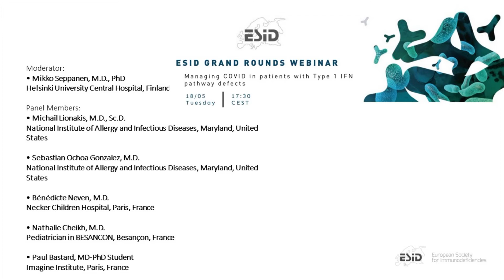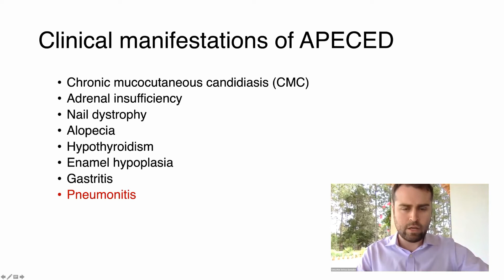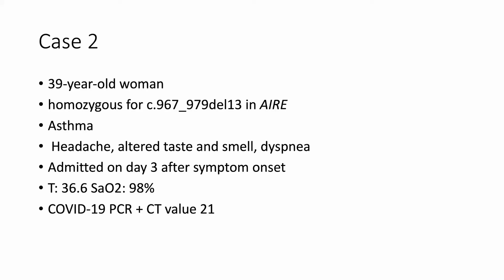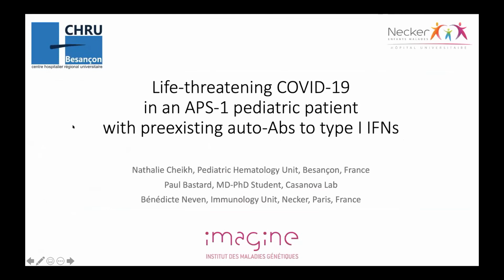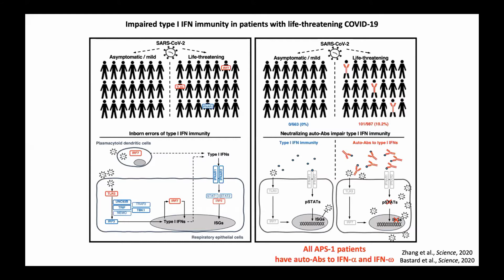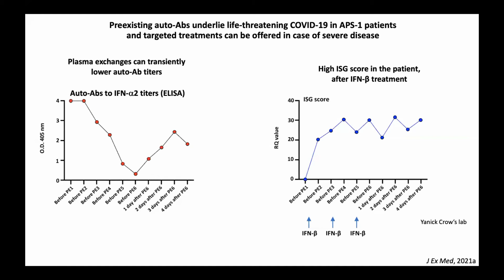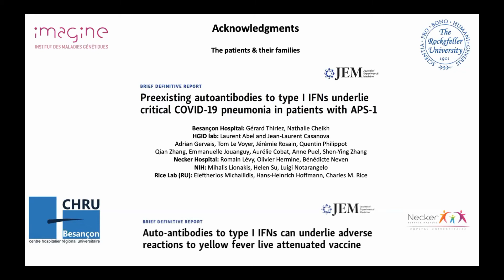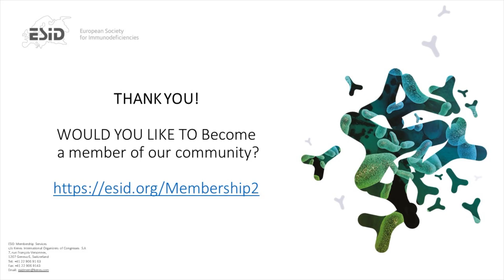ESID Grand Round 2: Managing COVID in patients with Type 1 IFN pathway defects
This webinar will present and discuss managing COVID in patients with various defects of the Type1 IFN pathway- such as APECED, Type 1 IFN LOF PID and other patients with anti- Type 1 IFN Abs.

What will I learn if I attend the Grand Round on Tuesday?
By the end of the session, we will have covered the following topics for managing COVID in patients with Type 1 IFN pathway defects:
• Discuss managing COVID in patients with APECED defect.
• Describe COVID management in patients with Type 1 IFN LOF PID defect.
• Indicate managing COVID in patients with patients with anti- Type 1 IFN Abs defect.

Moderator:
• Mikko Seppanen, MD, PhD
Helsinki University Central Hospital, Finland

Panel Members:
• Bénédicte Neven, MD
Necker Children Hospital, Paris, France

• Michail Lionakis, M.D., Sc.D.
National Institute of Allergy and Infectious Diseases, United States

• Paul Bastard
MD-PhD Student
Imagine Institute, Paris, France